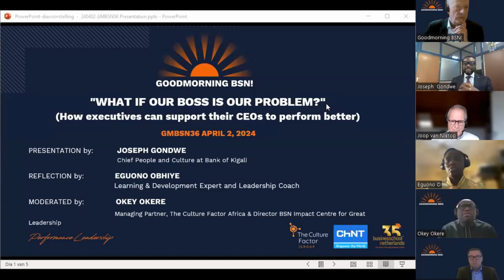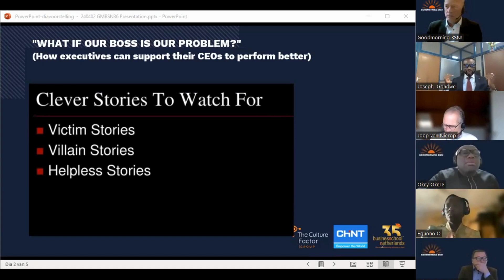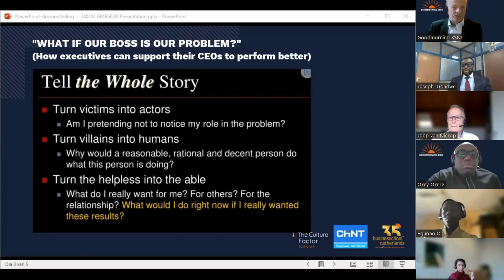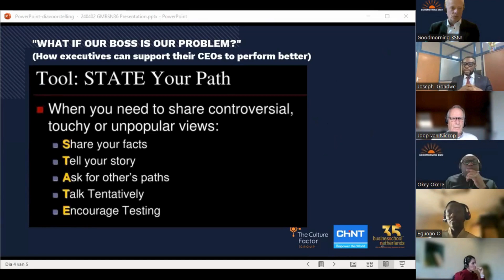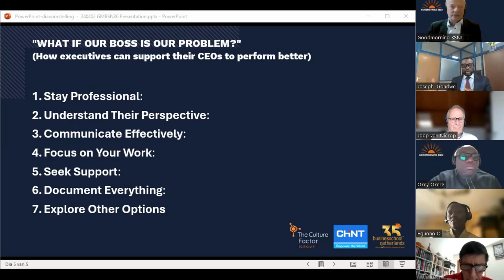GMBSN36 02-04-24 What if our boss is our problem by Joseph Gondwe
This insightful presentation from Goodmorning BSN, featuring Joseph Gondwe, Chief of People and Culture at the Bank of Kigali PLC, and reflections by Eguono Obhiye, BSN alumnus, dives deep into strategies for fostering a supportive, communicative, and empathetic executive environment.

Discover actionable steps to navigate managerial challenges, enhance communication, and cultivate a culture of collaborative problem-solving. Whether you're an executive seeking to support your CEO better or a leader aiming to foster a positive organisational culture, this session offers valuable insights and practical solutions.

Find out how empowering leadership can drive innovation, engagement, and success in today's dynamic business world.

Join us on Goodmorning BSN! every Tuesday at 09:30 CET on Zoom (Meeting ID: 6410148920)